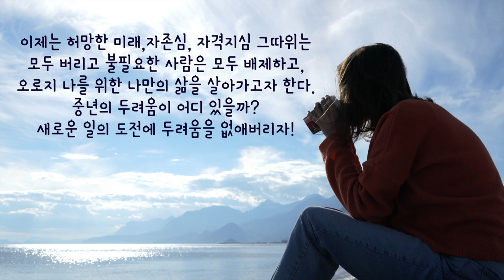50대, 60대 중년 여러분들 제 말좀 들어 보세요 ! - 뉴욕 키다리 쌤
열심히 살아온 인생, 어느덧 나이가 들면서 내 자신에 대한 허무, 공허감이 생깁니다.
가장 중요한 돈, 그리고 가족 그것을 위한 열정을 가지고 살아온 인생입니다.
우리 모두는 50대 이후가 되고 60대를 바라보면서,
이제는 나 자신을 위한 길이 무엇이고, 어찌 내 자신을
뒤돌아 봐야 하는지도 생각을 해볼필요가 있을거 같죠.
오늘 영상에서는 나이가 50대 60대가 되시는 분들을 위해서 모두가 아시는
그리고 한번쯤은 들어 보셨을 말들이지만, 재정립의 생각으로 여러분들과 함께
하는 시간을 가질까 합니다.
많은 시청과 함께 영상 끝까지 보시고,
구독 버튼도 잊지 마세요~

1.미국 삶속에 모습 이모저모
2.한국 삷속에 모습 이모저모
3.미국에서 꼭 알고 살아야 할 정보
4.키다리 쌤과 Talk
5.키다리 쌤과 Business 엿보기
6.구독자 사연 소개
7.Road Driving
8.뉴욕 키다리 쌤과 실시간 만남